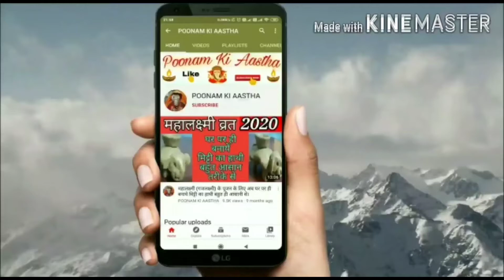घर पर मिट्टी की गणगौर कैसे बनाएं(तरीका)।MITTI KI GANGAUR।मिट्टी की गणगौर।GANGAUR BANANE KI VIDHI।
सोलह सोमवार व्रत 2020, व्रत विधि, पूजा विधि, पूजा सामग्री, उद्यापन विधि, व्रत के नियम,एवं कथा।

रामायण पाठ की सम्पूर्ण विधि।रोज कितना पाठ करें।किस लय में कितने दोहे पढ़ें।आवाहन व विसर्जन वन्दना।

घर पर वट सावित्री व्रत (वर सातें)की बहुत ही सरल व सम्पूर्ण पूजा विधि।।पूजा सामग्री।वरमावस पूजा विधि